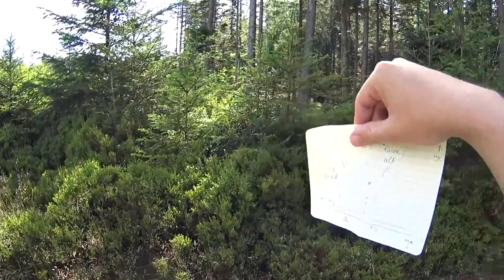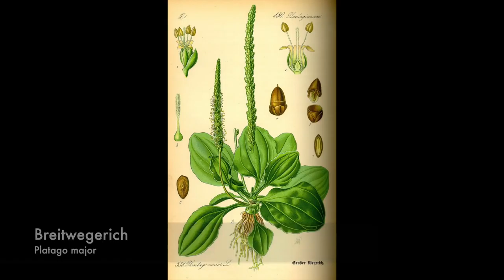Die Suche nach nützlichem Kleines Survival Training für 2 10